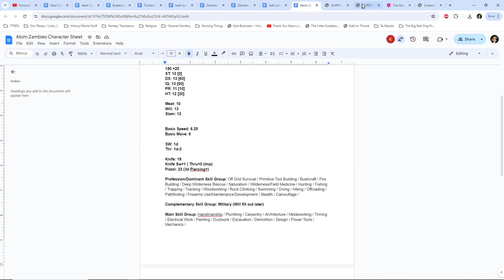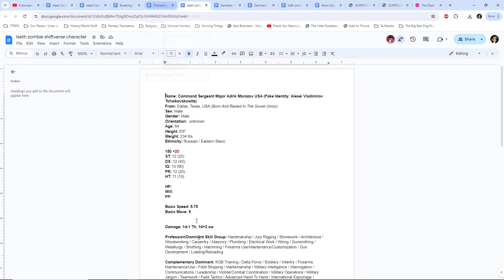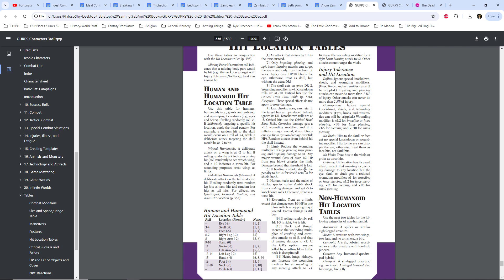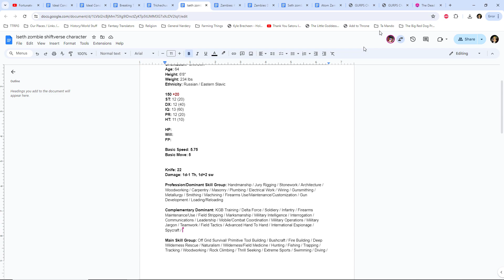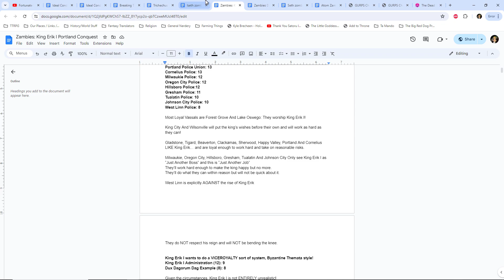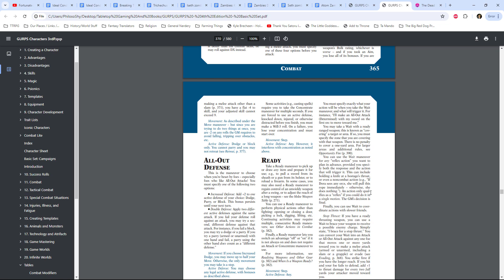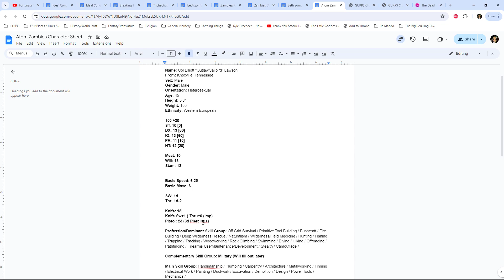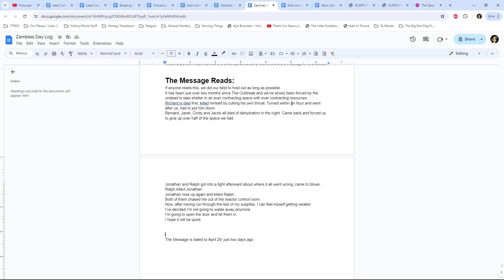The Next Wave! ~~ Zambiddlyambinos! VII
TODAY the party decides that, rather than venturing deeper into the power plant, they'll lure what Zambs they can to the front where they can be easily dispatched!